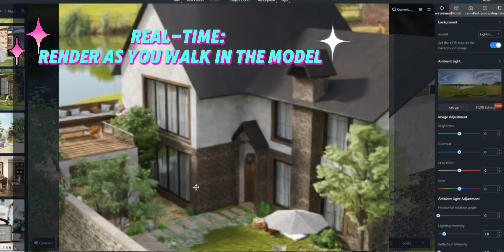Modelo Render | Real-Time 3D Rendering Software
Modelo is a real-time 3d rendering software for architecture, interior, and lanscape design and visualization.3D rendering for Revit, SketchUp, Rhino, ArchiCAD & Vectorworks. With just one click!